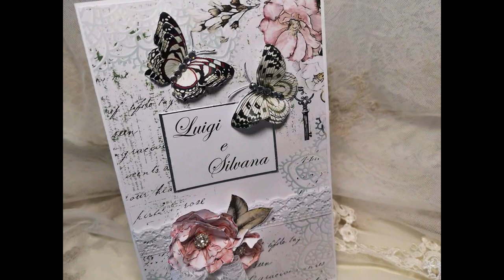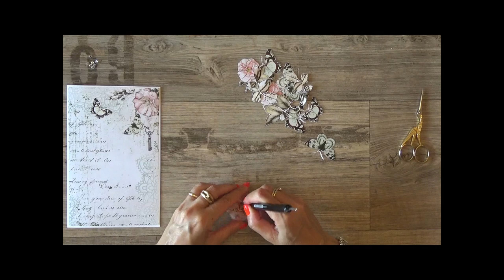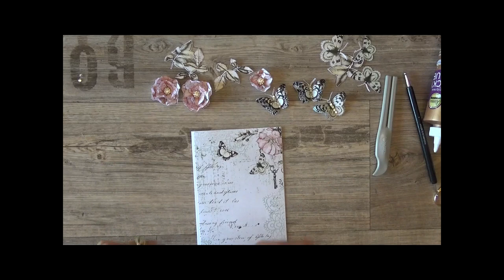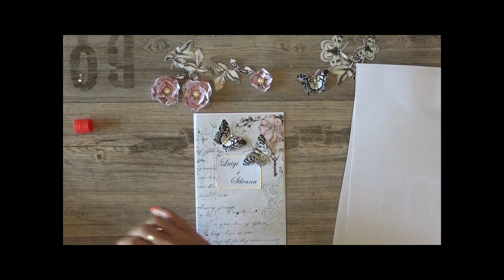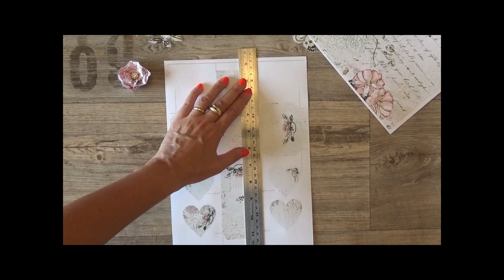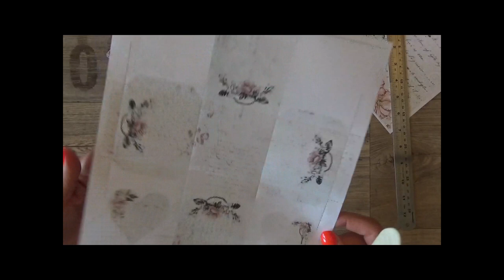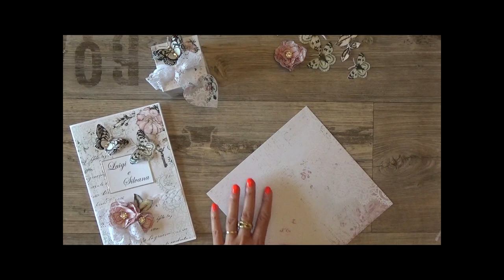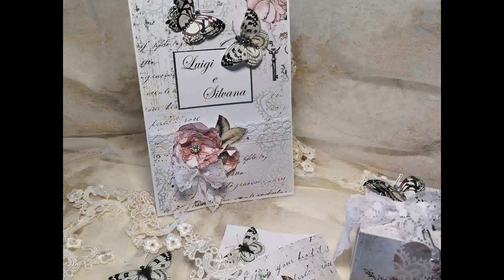Wedding set realizzato con il mio kit di carte digitali "Ceremony"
💛💛💛💛 💛💛💛 Prodotti da me preferiti ed utilizzati per realizzare i miei progetti

Questo set per matrimonio è un idea su come usare il mio ultimo kit digitale che trovate al seguente link:

Molto romantico è adatto per qualsiasi tipo di cerimonia o anche per un semplice compleanno.
Saranno scritte e abbellimenti a caratterizzarlo.

Clicca sui capitoli per andare direttamente al punto desiderato:
00:00 - Foto Introduzione
00:17 - Presentazione progetto
02:44 - Card Invito
21:32 - Scatola Confetti
32:18 - Contenitore riso